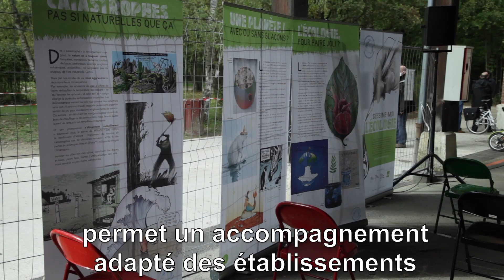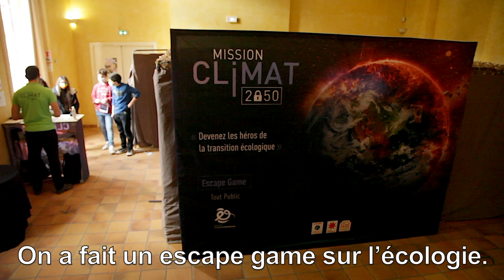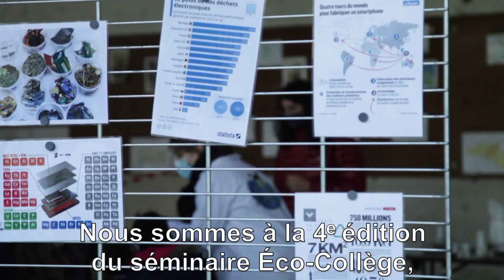Séminaire Éco-Collège / Jeudi 15 octobre 2020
Depuis plusieurs années, le Département de la Seine - Saint - Denis développe activement des politiques liées à la transition écologique avec notamment des actions pédagogiques en direction des collégien·ne·s. Une des actions phare est le programme Éco - Collège.